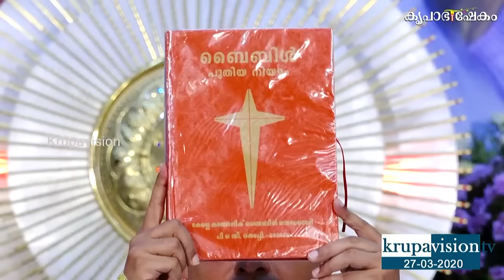വിശുദ്ധ കുർബ്ബാന (സീറോ-മലബാർ)│Fr. Dominic Valanmanal│HOLY MASS (Syro-Malabar)│Krupabhishekam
🎤Celebrant: REV. FR. DOMINIC VALANMANAL | 🌹Syro-Malabar HOLY MASS🌹 | Krupabhishekam Online Bible Conventions | Marian Retreat Centre Anakkara, Idukki

⚠️NOTE: Some Images, Music, Videos, Graphics are shown in this video maybe Copyrighted to respected owners,
 ✓Not mine.

🌹✓Anugraha TV  Live Broadcasting Service🌹